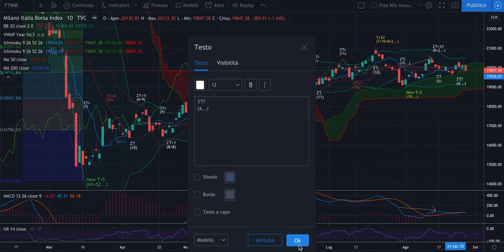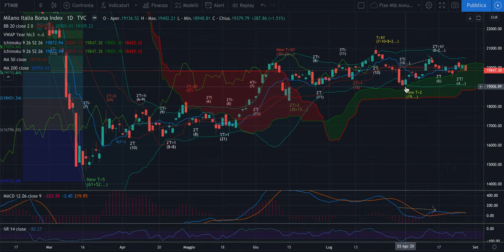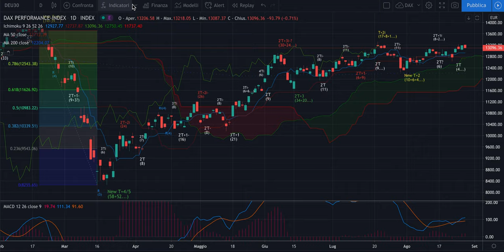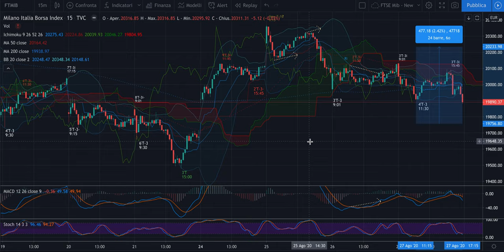DAX + FTSE Mib -Analisi Evoluta di ven 28/08 - Partenza di T-1 o discesa: swing!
Buongiorno,

Nel video faccio una riflessione importante sulla chiusura del T+4 Semestrale. Ascoltatela con attenzione. Oggi è venerdì e conoscete la regola, non aprite operazioni e trade nel pomeriggio: statisticamente rischiate molto di più.

Vi ho anche lasciato dei target per l'eventuale discesa, ma in realtà osserverò anche gli swing per la salita: un nuovo T-1 permette un long di una giornata e qualcosa, quindi vale la pena di essere cavalcato se vorrà partire.

Buon venerdì a tutti!

Jacopo